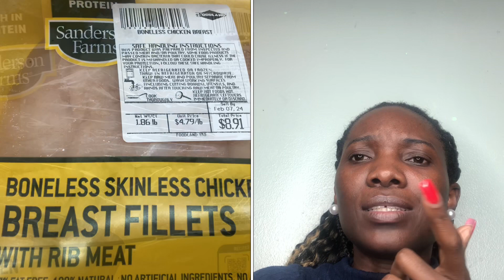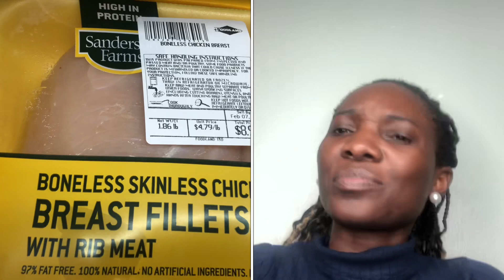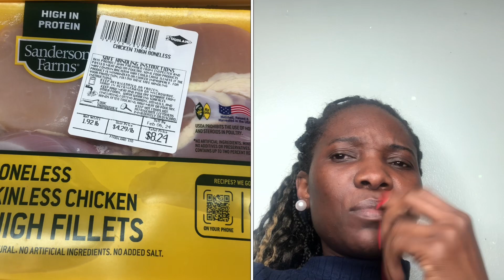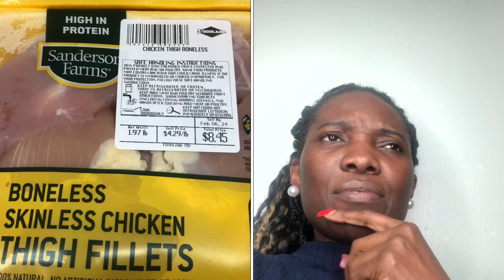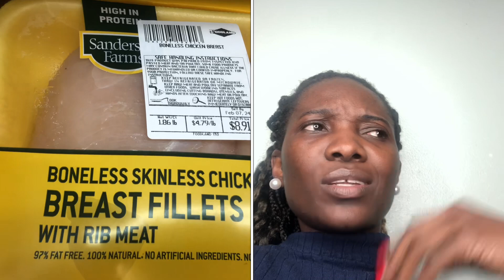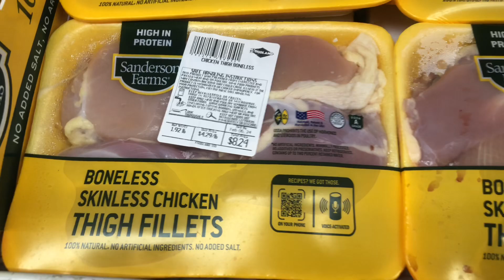It is sad because not everyone can afford these high prices/ how are you guys coping?.